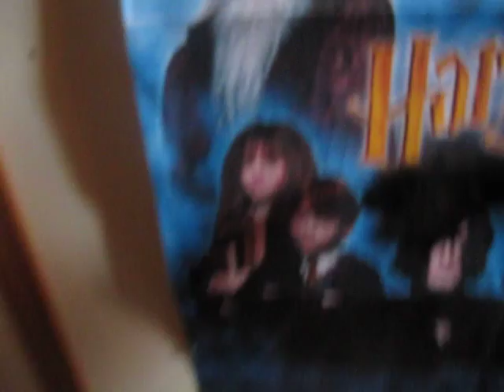I 3 FRATELLI HORROR JACKASS I DEMONI DELL'INFERNO (12)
Alessa/Sharon la bambina era molto speciale (Jodelle Ferland) l'oscurità di Silent Hill era città è inferno ma Scream Lucifero Ema K C Potter Satana n1 e i suoi fratelli stanno cercando la leggerda dell'inferno era qui il passato dell'inferi l'odio sarà forte, il Diavolo sta il segreto di Alessa/Sharon e i tenebrosi, la strada di direzione. Terrore Jackass  la parte 12 12.Il Male stanno arrivano la città dell'infernale la notte della profonda il Demonio nell'intreno la pace del terrore. L.E,I E HORROR20121986 L.E,I AND D HORRORS20121986 Anno:1986. Regia L.E, I E D